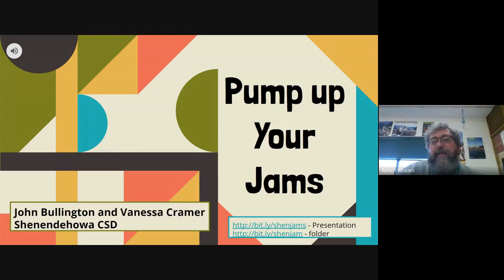Model Jamboard activities for Secondary Classrooms 2020 11 18 at 11 58 GMT 8 1